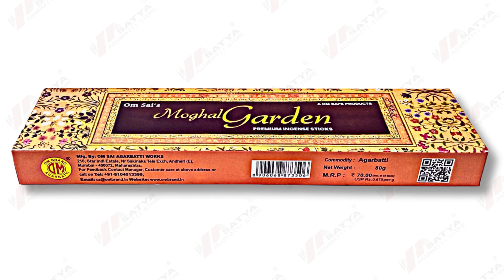Moghal Garden Agarbatti 80 Gram @satyaagarbattistores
Om Sai - Moghal Garden Agarbatti 80 Gram

WHY US
Fast solution : Complaints are heard more quickly
Quickly launch new product : New products are speedily available
We are available both ways : Offline Store , Online E-Commerce Website